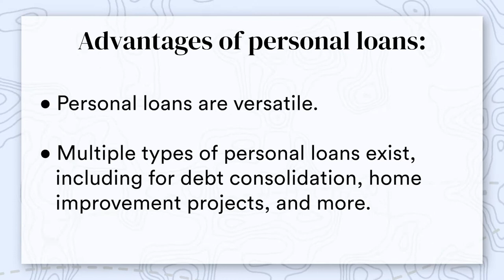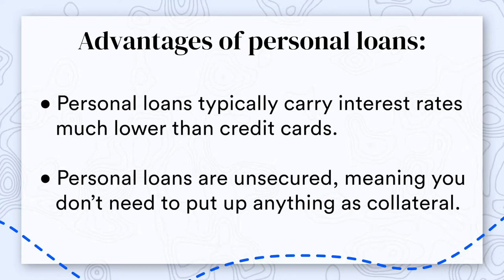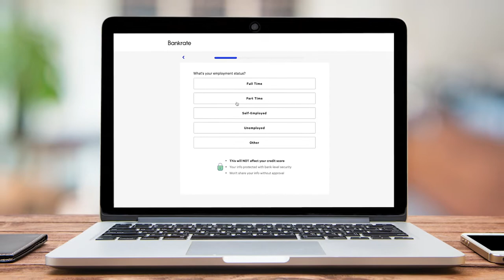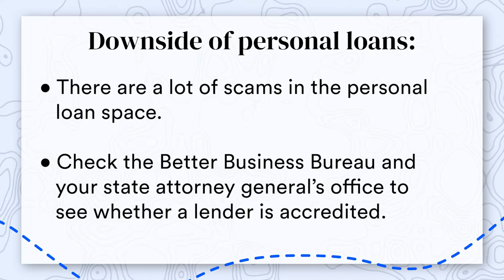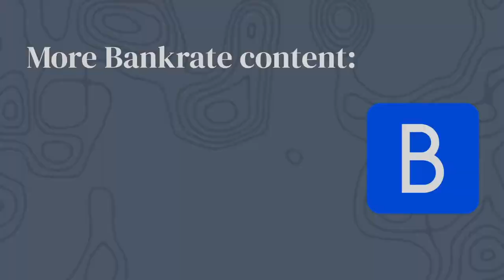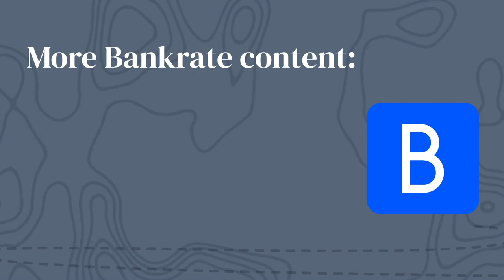The Pros & Cons of Personal Loans (OVERVIEW)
The pros and cons of personal loans—that's what we cover in this video. Mike Adams is a personal finance expert and has a ton of experience with helping consumers with their debt problems. In this video, he explains the reasons why you should (and should not) get a personal loans. For starters, a personal loan can be a great way to consolidate credit card debt and pay a lower overall interest rate. Even more, you can take multiple different debts and merge them into one lender, so to speak. On the downside, to get a personal loan with an attractive interest rate requires you to have a good credit score. Also, there are a lot of untrustworthy lenders, so you have to make sure that you go with a reputable lender for your personal loan.

▬ RELATED ARTICLES ▬
Full Article on Personal Loans:

▬ TIME STAMPS  ▬
0:00 - Video Overview
1:03 - What Is A Personal Loan?
1:43 - Advantages of Personal Loans
3:40 - Downsides of Personal Loans
5:30 - Is It Right For You?

▬ CREDITS ▬
Much of the stock footage shown in this video was provided by Storyblocks and Getty Images.